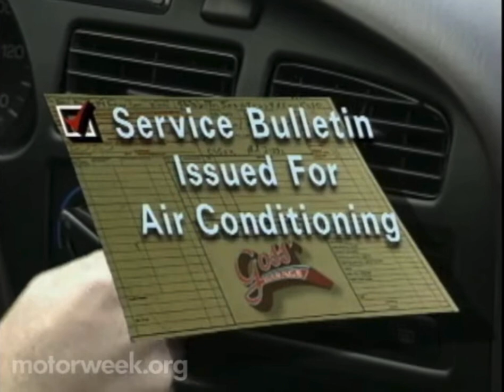Motorweek 1996 Auto Rewind Toyota Camry